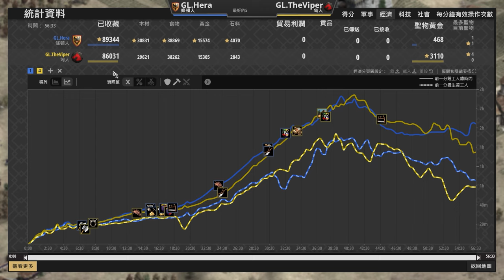【世紀帝國2決定版】Viper匈人馬弓決戰Hera條頓騎士團！｜條頓 vs 匈人